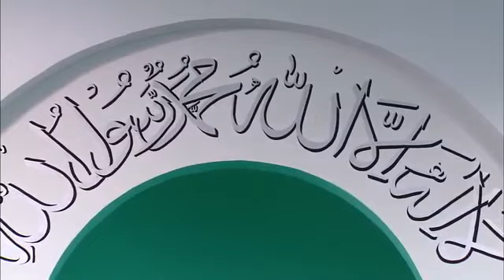Sindhi Translation: Friday Sermon 4th April 2014 - Islam Ahmadiyya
Sindhi translation of Urdu Friday Sermon delivered by Hazrat Mirza Masroor Ahmad (Head of the Ahmadiyya Muslim Community) on the 4th April 2014.